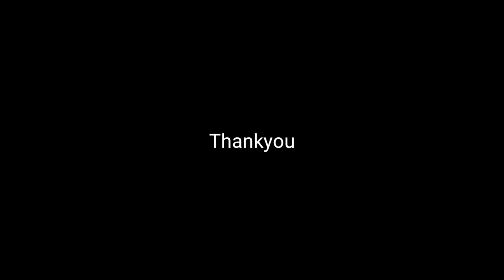How to Draw a Angel Easy Step by Step | Angel Drawing for Kids | Angel Cute Girl Wings Painting